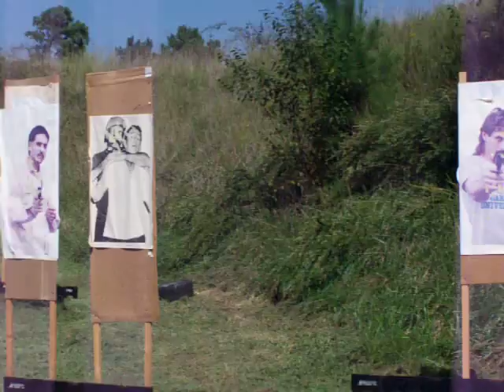Rimfire Combat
This is a Combat Match I shot using a Browning Buckmark 5.5 Target.